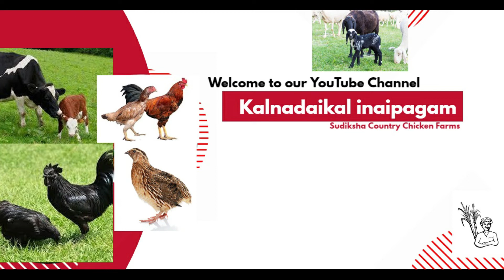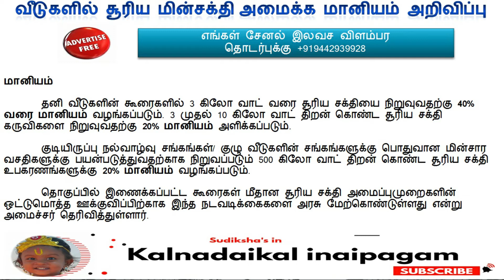வீடுகளில் சூரியமின்சக்தி அமைக்க மானியம் மத்திய அமைச்சர் தகவல் | subsidy to setup solar power in home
மேலும்விவரங்களுக்கு

நன்றிவணக்கம் !!!
Kalnadaikalinaipagam